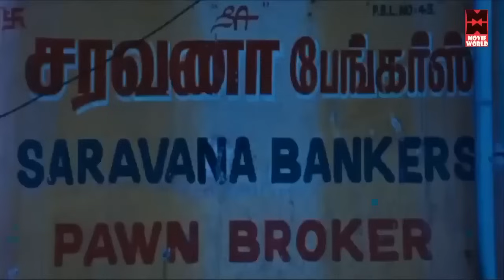உள்ள போயி கதவ மூடிக்க எவனாவது உங்கள ஓட்டிட்டு போயிருவான் | Tamil Comedy Scenes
Tamil Comedy Scenes | Kanja Karuppu Movie Comedy Scenes